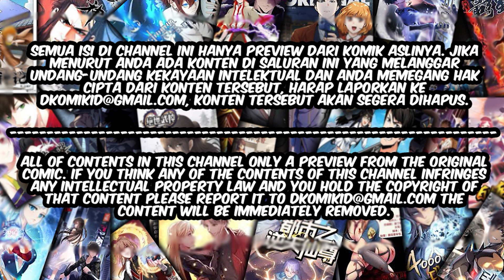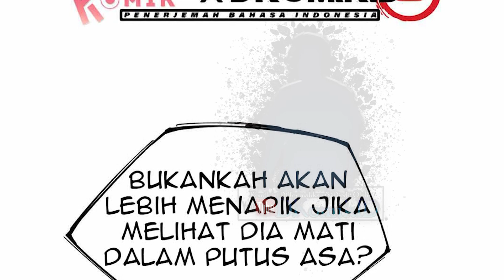I Am A God Alone Chapter 16 Bahasa Indonesia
GENRE    : Action, Fantasy, Shounen, Martial art
AUTHOR : 麦糖动漫
STATUS : ONGOING

SINOPSIS :

Tiga tahun lalu, dia memanen buah spiritual, tetapi dirampok oleh seorang murid penjaga gunung. Tiga tahun kemudian, murid penjaga gunung menjadi jenius paling mempesona di klan. Namun, dia menemukan bahwa buah spiritual yang diambil hanya sepersepuluh dari kesempatan yang didapatnya. Sejak saat itu, dia bangkit seperti komet dan membuka jalan mitos menuju surga!

Gimana kelanjutan kisah dari manhua I Am A God Alone tetap nonton dan baca di DKomikID

10 komik yang sedang hangat dibaca oleh para reader menurut DKOMIKID :

10.The MAX leveled hero will return!

★COPYRIGHT / LICENSING★